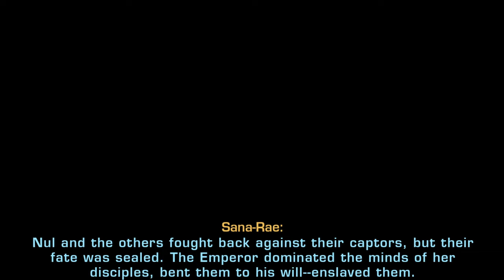SWTOR | Old Wounds - Episode 60 - Sith Inquisitor